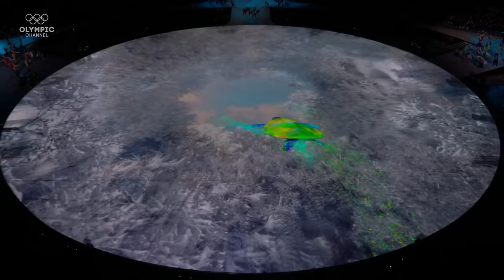PyeongChang 2018 Closing Ceremony | PyeongChang 2018 Replays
Relive the full Closing Ceremony in PyeongChang, which was held at the Pyeongchang Olympic Stadium and set an end to the Winter Olympic Games in 2018.